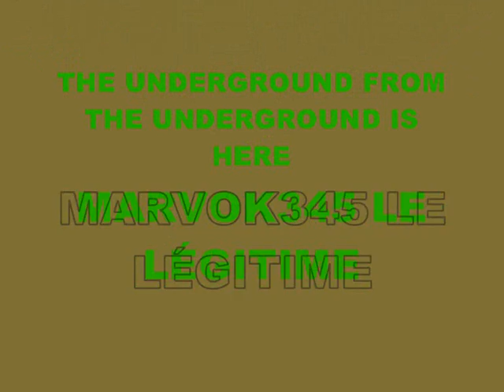SOUNDS OF THE AMAZON MARVOK345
" SOUNDS OF THE AMAZON " MUSIC PRODUCED BY MYSELF SINCE 2006
MUSICA PRODUZIDA DE MÍ PROPIA AUTORIA " MARVOK " MARGINAL DEL VOKAL SEARCH GOOGLE MARVOK345 LE LÉGITIME LA NATURALEZA PRESERVADA SIGNIFICA LA VIDA PRESERVADA MARVOKDREIVIERFÜNF...